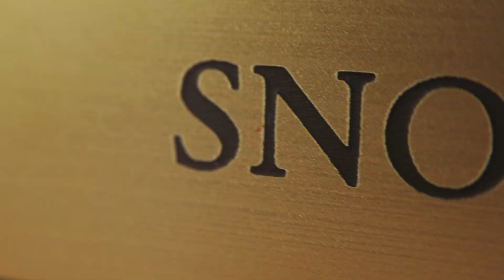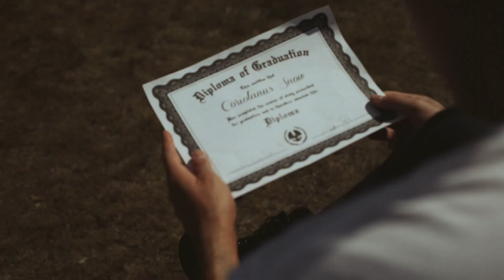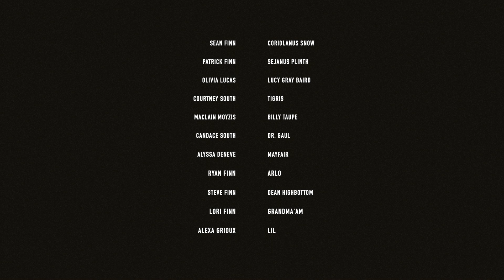The Ballad of Songbirds & Snakes - Episode 2: The Peacekeeper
After his tribute won the 10th annual Hunger Games, Coriolanus Snow is exiled to District 12 for his hand in tampering with the Games. Haunted by the family he left behind, a friend he lost, and the one person he felt connected with, Snow reluctantly begins his life as a Peacekeeper. When the ghosts of his past begin to appear in District 12, Snow is force to start a new life away from the Capitol. But, will it last?

Watch as Panem's greatest threat comes to power.

Based on the novel "The Ballad of Songbirds and Snakes" by Suzanne Collins.